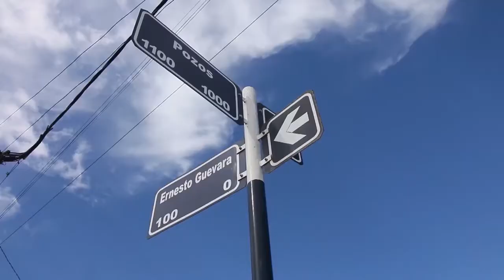FIRMA PARA QUE SAQUEN CARTEL DEL CHE EN TANDIL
Desde el primer día que pusieron el cartel de Ernesto Guevara en mi barrio de Falucho, en Tandil, me pareció una acción desubicada, teniendo en cuenta que se estaba honrando a una persona, que fue y sigue siendo tan cuestionada en la historia, por su accionar en contra de las libertades individuales.
Las últimas manifestaciones de los cubanos, muestran que uno de los fundadores del comunismo en Cuba, cada vez es mas rechazado por la sociedad.
El cartel del ¨Che¨ en Tandil, tal vez el único que esté colocado en una calle del país, representa todo lo contrario de lo que exclama nuestra constitución.
En un país democrático y republicano como el nuestro, sus dirigentes no pueden incurrir en la inocencia de pensar que el Che Guevara es un ejemplo a seguir para bien de nuestra sociedad.
Necesitamos todo el apoyo de tu parte, con una sola firma, para reemplazar el nombre actual por cualquiera otro que no contenga una connotación política.
Esto no solo compete al pueblo de Tandil, es una forma de unir a todo el país, en una acción de defensa a nuestros ideales de libertad individual, tan bien escritos están en nuestra constitución.
Muchas gracias por firmar.